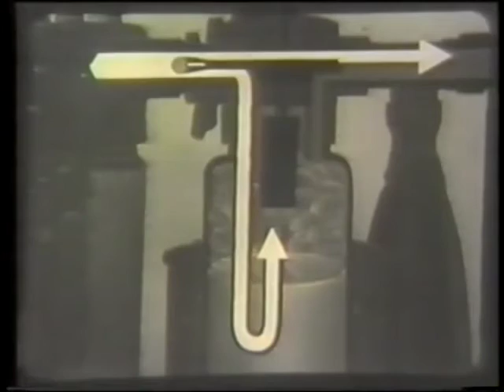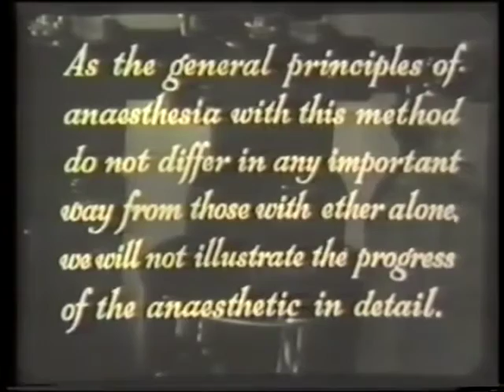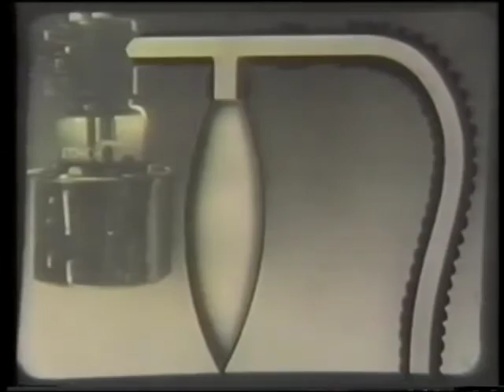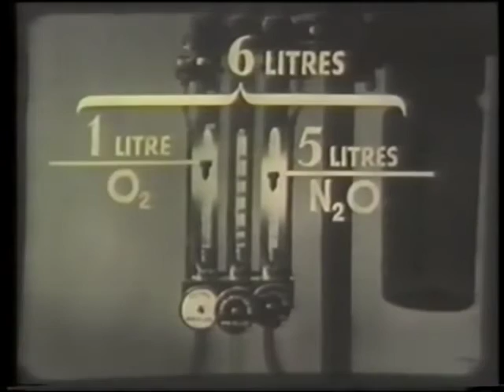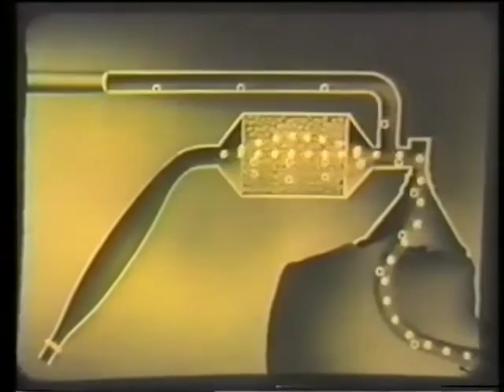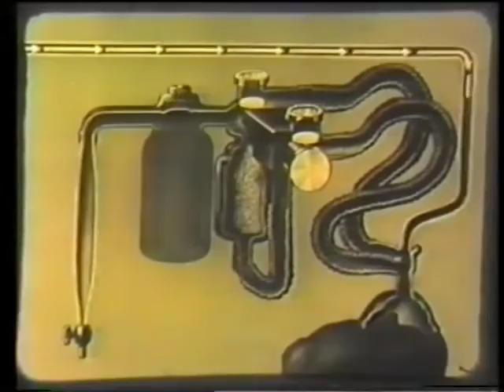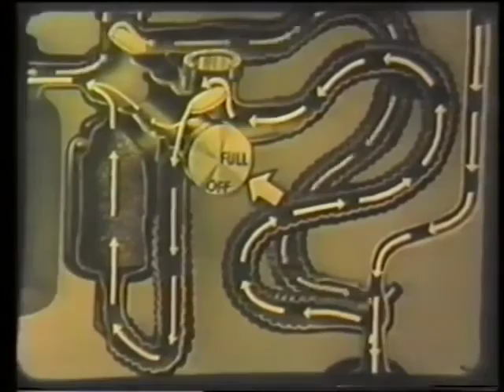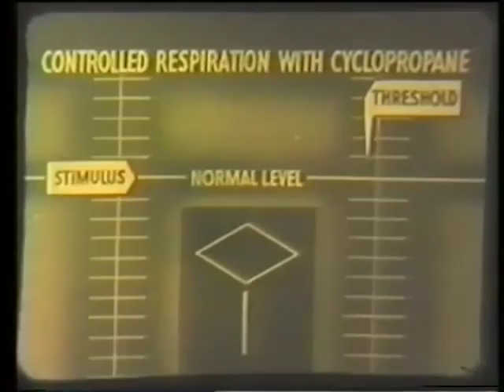No. 3 Nitrous Oxide-Oxygen-Ether Anaesthesia